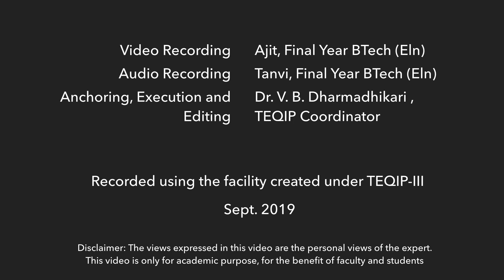ClassRoom Recording System at WCE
This video explains the classroom lecture recording system, How to use it, what care to take and related things. it is useful for faculty members for facilitating proper recording of their lectures.